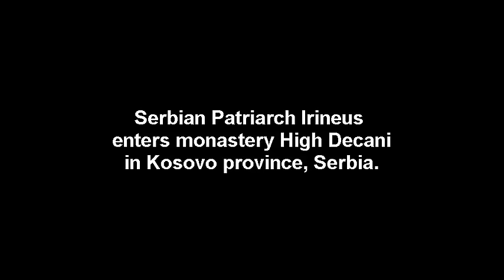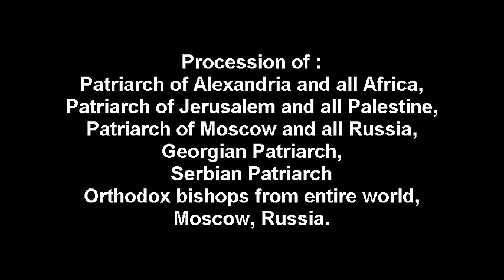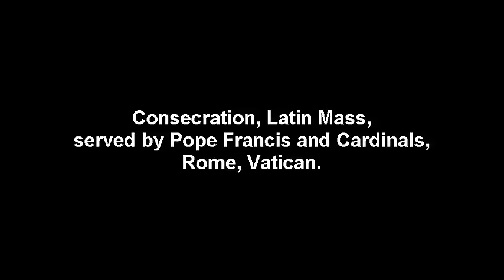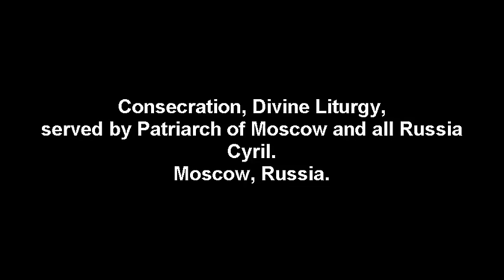Comparison of Catholic and Orthodox Liturgical Practices